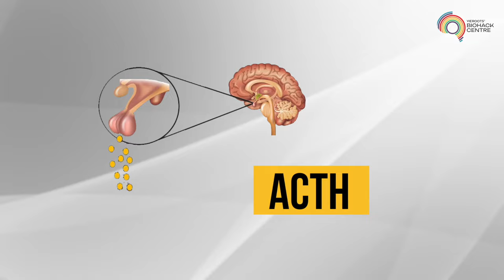HORMONES AND SUCCESS IN LIFE (MALAYALAM) | HORMONAL HEALTH | BIOHACKING | SAJEEV NAIR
Success in life, whether personal or professional, is deeply influenced by our health and biology. Through mentoring thousands of companies, we've observed that a person's health has a significant impact on their success in business and life. When we experience low energy or stress due to health issues, our productivity and performance suffer.

Meditation and pranayama can help manage stress, but addressing the root cause—hormonal imbalances—is crucial. For example, high levels of ACTH (a stress hormone) can trigger a cascade of issues in the body, from skin and brain damage to bone deterioration. Managing ACTH levels throughput proper protein intake and balanced thyroid hormones is essential for controlling stress.

In men, maintaining high testosterone levels is vital for stress resilience and muscle endurance, while women need balanced progesterone and estrogen levels. Stress can disrupt these hormone levels, leading to a host of problems that undermine success.

Achieving life success isn’t just about having a vision or setting goals—it’s about optimizing your health to perform at your best. Balancing hormones, detoxifying the body, and maintaining optimal health are key to thriving in both personal and professional life. Visit us to learn how you can improve your health and achieve peak performance.